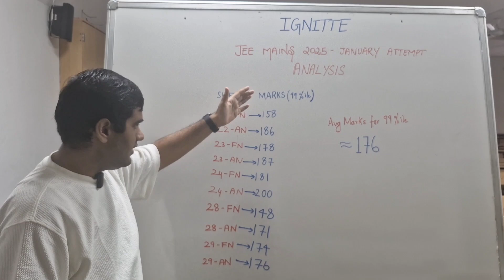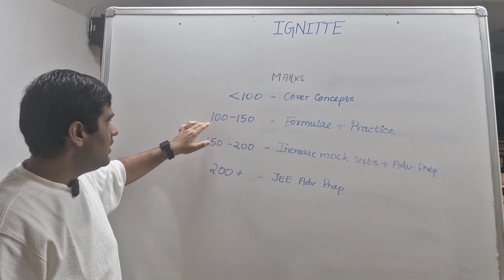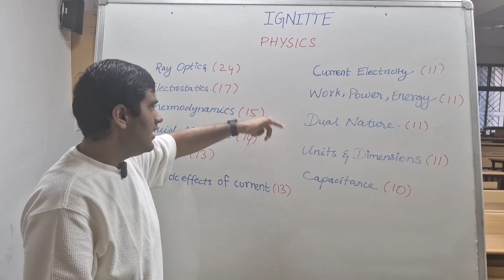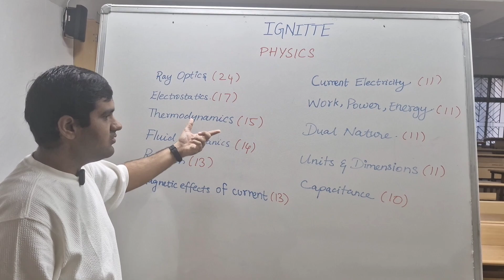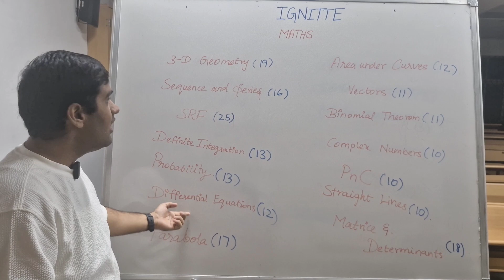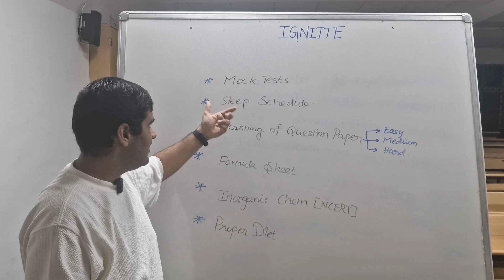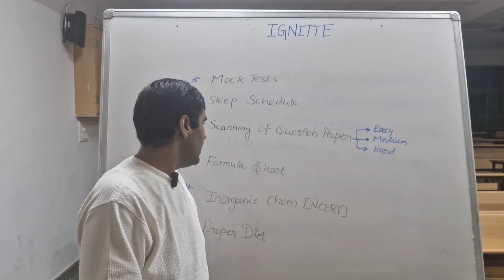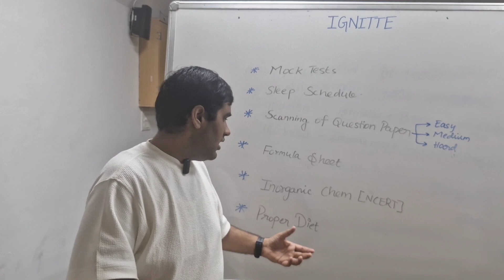JEE Mains April Attempt Strategy | Score 98 Percentile just with 60% of Chapters | IGNITTE | Tamil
🎯 "JEE 2nd Attempt 15-Day RESCUE MISSION! 🚨 NIT Trichy IGNITTE Students Share PROVEN Tactics to Save Your Rank & Secure Top Colleges!"

📢 "Second attempt jitters? We get it! Last year, we turned our JEE fears into AIRs and landed NIT Trichy. Now, we’re paying it forward! In this video, you’ll learn:

Priority chapters you CAN’T afford to skip (Physics, Chem, Math)
Smart revision frameworks to retain more in less time ⏳
Question-spotting tricks from past papers to outsmart the exam
Exam-day cheat codes (yes, even for OMR sheets and time crunches!)
Confidence-boosting routines to walk into the hall like a CHAMP

💡 This isn’t just theory – it’s the EXACT roadmap we used! Perfect for:
✅ Droppers ✅ Repeaters ✅ 12th graders ✅ Anyone doubting their prep

0:00 - 1:04 Marks for 99 percentile
1:05 - 2:53 strategy based on 1st attempt marks
2:54 - 4:47 Physics high weightage topics
4:48 - 5:34 Chem high weightage topics
5:35 - 6:31 Maths high weightage topics
6:32 - 9:59 General tips

🌟 Hit play, grab notes, and let’s turn your “second attempt” into a “SUCCESS attempt”!
🔗 Share with your jeesquad and tag anyone who needs this!